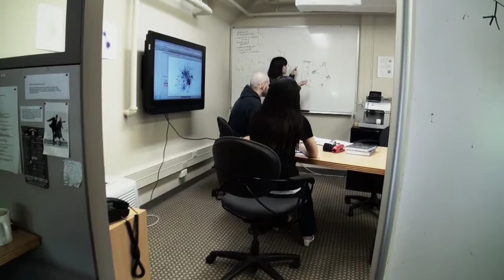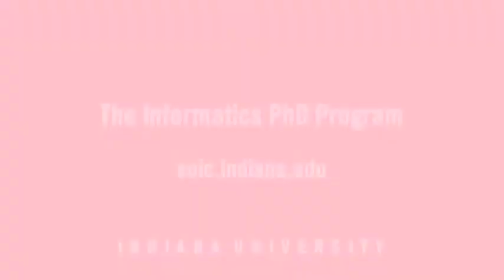Informatics PhD Program at Indiana University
Informatics PhD at Indiana University School of Informatics and Computing